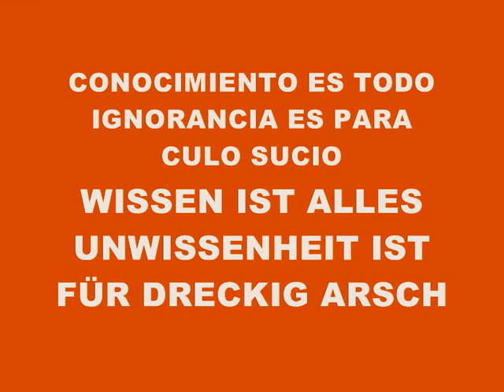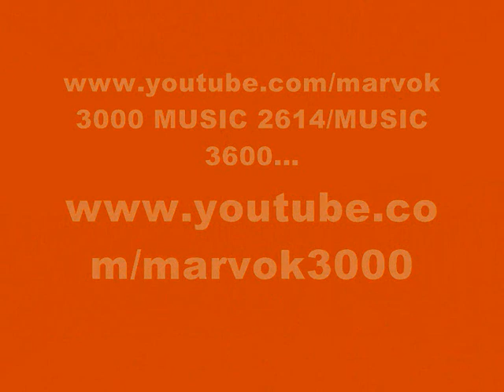MUSIC 3701-SUPER WEIGHT-PRODUCED IN MY PLAYSTATION 2 MARVOK345